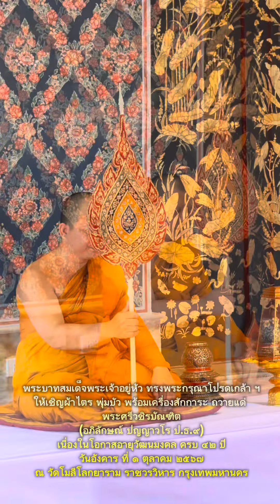ทรงพระกรุณาโปรดเกล้า ฯ ให้เชิญผ้าไตร ถวายแด่